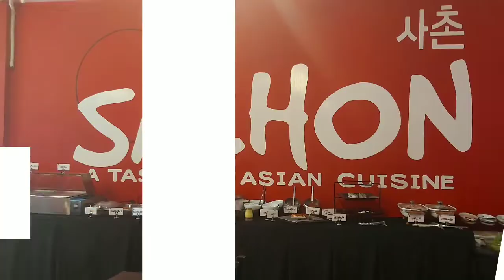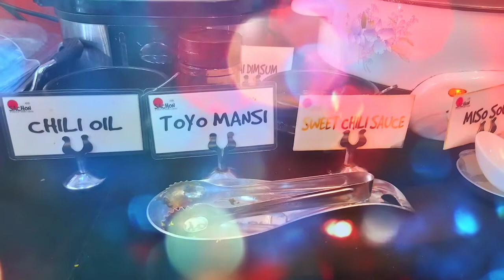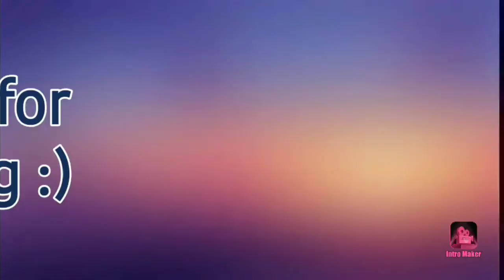Vlog #9 | Unli Samgyupsal for 299| Sachon-Imus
Hi mga kagalaygay!

New samgyupsal Vlog po ulit :)

Yung gamot po na sinasabi ko sa vlog is yung tempra po :) lasang tempra :)

Salamat mga kagalaygay :)